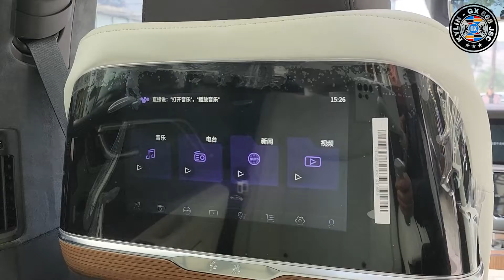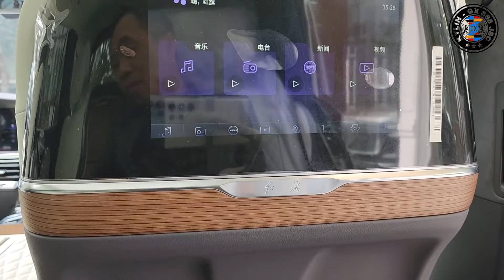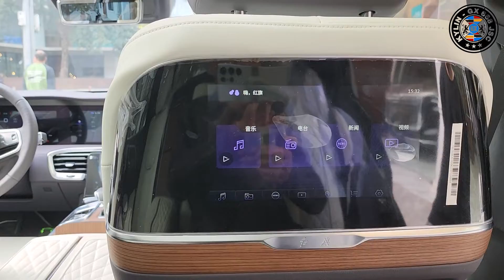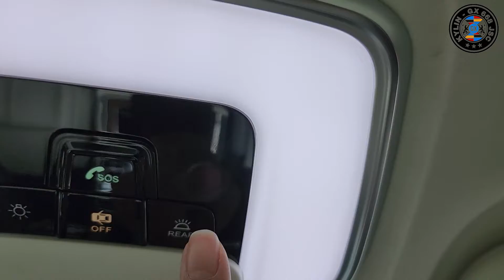Hongqi E-HS9 4 chỗ Flagship 📞 0359.345678 (Mr Linh)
𝐇𝐎𝐍𝐆𝐐𝐈 E-𝐇S𝟗 NEW GIAO NGAY
✴E-HS9 ( 7 chỗ Deluxe ) : 2.968 tỉ
✴E-HS9 ( 6 chỗ Premium ) : 3.339 tỉ
✴E-HS9 ( 4 chỗ Flagship ) : 3.688 tỷ
✅ Bảo Hành : 5 năm Hoặc 150.000 Km
Bảo hành pin 8 Năm( 160N km)
✅ Hỗ trợ trả góp qua ngân hàng với lãi suất cực thấp áp dụng phạm vi toàn quốc
🌎 Tư vấn - Báo Giá - Thủ Tục Mua Xe
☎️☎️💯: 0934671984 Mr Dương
🔹 Tổng Cung cấp 𝐇𝐨𝐧𝐠𝐪𝐢 Toàn Quốc.
🏘️ 168A XUÂN DIỆU - QUẢNG AN - TÂY HỒ - HÀ NỘI
Rất hân hạnh được đón tiếp và phục vụ quý khách